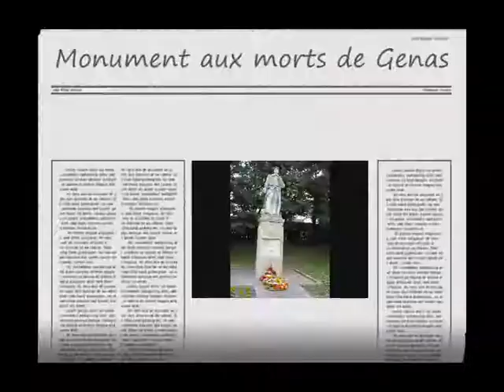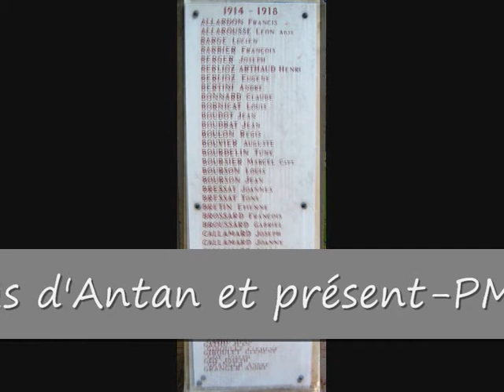Genas (69740) déplacement du Monument aux morts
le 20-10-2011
Hommage aux anciens combattants
photos et vidéos : PM -GR- lagriifeducha
association : Genas d'Antan et Présent